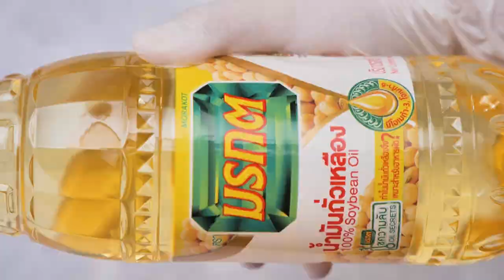รายการ "คาวหวานสำราญใจ" ผัดถั่วแขกหมูส้มกรอบ EP.19 [2/3]